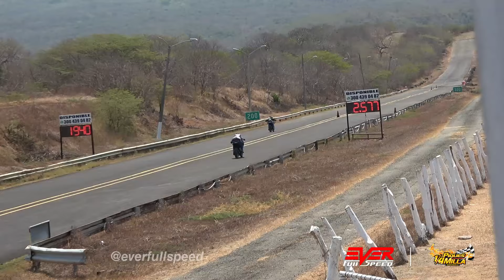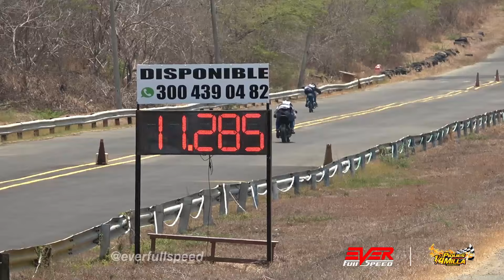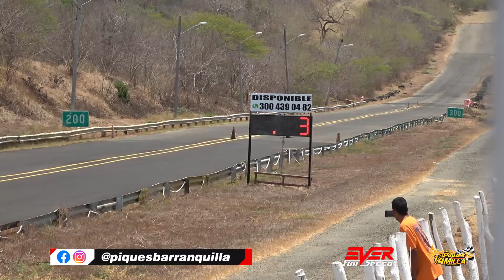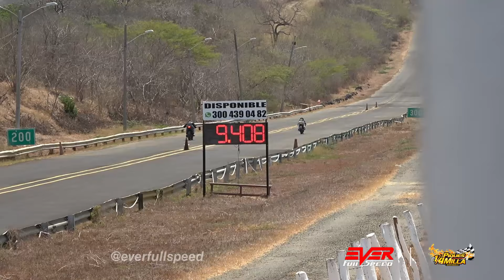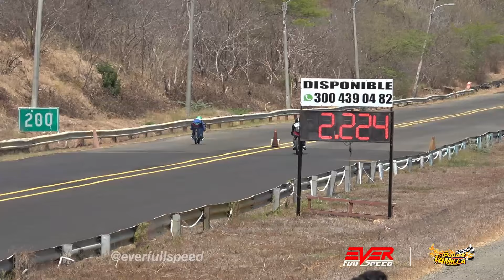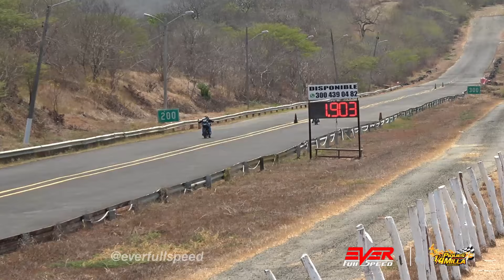Qualy ⏱️ Pulsar RS200 🔷 Victory Switch 150 🔷 Yamaha RX 🔷 Suzuki AX 🔥 Drag Racing Barranquilla 2024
Classification 15-second category, 4th round only for motorcycles of the Quarter-Mile Drag Racing in Barranquilla 2024.
Qualy ⏱️ Pulsar RS200 🔷 Victory Switch 150 🔷 Yamaha RX 🔷 Suzuki AX 🔥 Piques Barranquilla

Drag Races in this video:
00:00 Intro
00:18 Suzuki Gixxer 250SF vs Suzuki AX 100
01:24 Bajaj Pulsar NS200 vs Bajaj Pulsar RS200
02:17 Bajaj Pulsar NS200 vs Bajaj Pulsar NS200
03:14 Yamaha RX 115 vs Bajaj Pulsar RS200
04:05 AKT NKD 150 vs Bajaj Pulsar NS200
05:01 Bajaj Pulsar NS200 vs Bajaj Pulsar NS200
05:58 Suzuki Gixxer 250SF vs Bajaj Pulsar NS200
06:55 Bajaj Pulsar RS200 vs Suzuki AX 100
07:57 AKT NKD vs Bajaj Pulsar NS200
08:55 Bajaj Pulsar NS200 vs AKT NKD
09:43 Bajaj Pulsar NS200 vs Bajaj Pulsar NS200
10:39 Yamaha RX 115 vs Yamaha FZ6
11:26 AKT NKD vs AKT NKD
12:20 Yamaha FZ6 vs Bajaj Pulsar NS200
13:13 Suzuki AX 100 vs Yamaha RX
14:24 Yamaha RX vs Bajaj Pulsar NS200
15:07 Ending